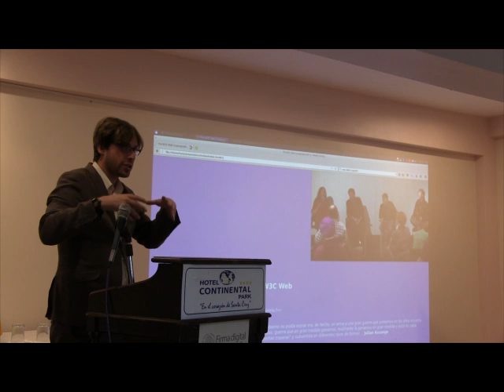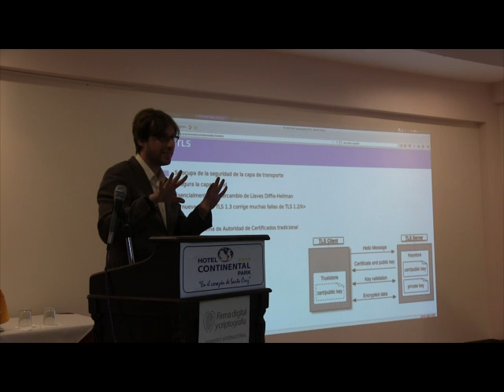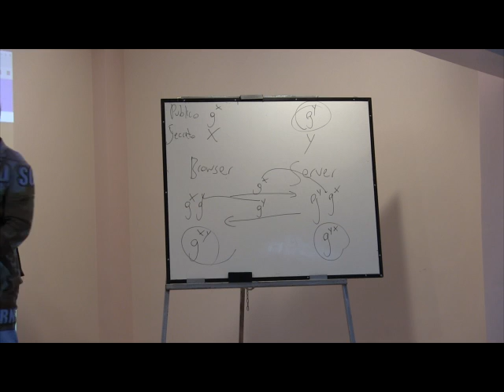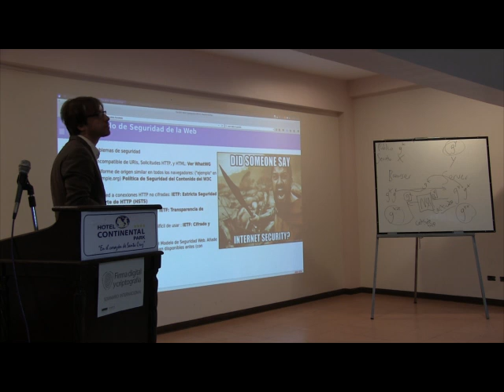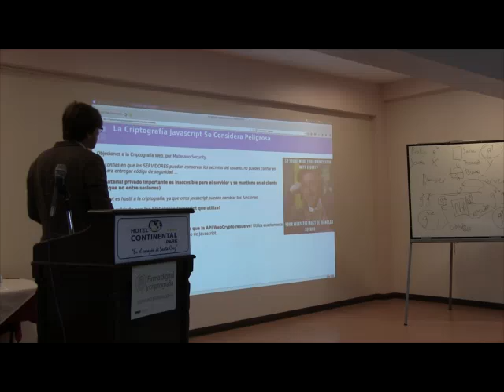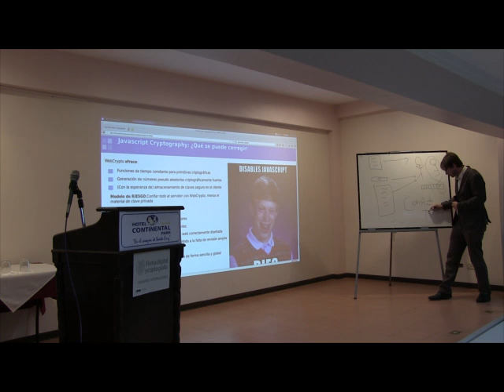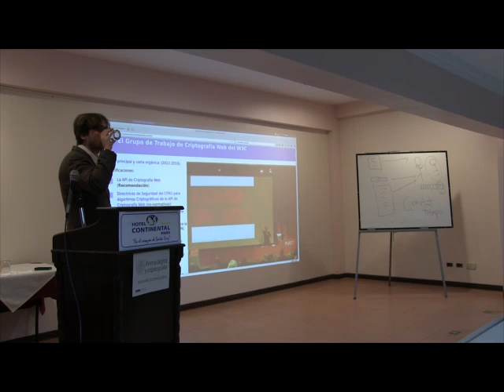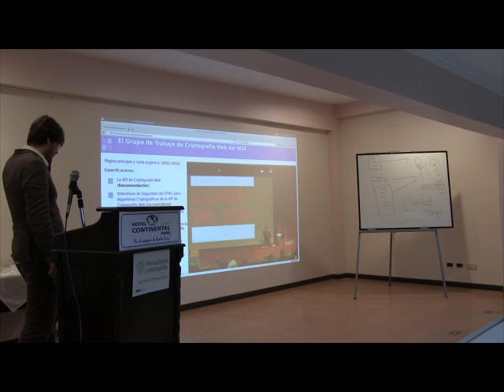Adsib Harry Halpin (1)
Tema: Tecnologías web para la Criptografía y la firma digital en FirmaDigitalSantaCruz (PARTE 1) FirmaDigitalSantaCruz Santa Cruz, el 10 de julio 2017